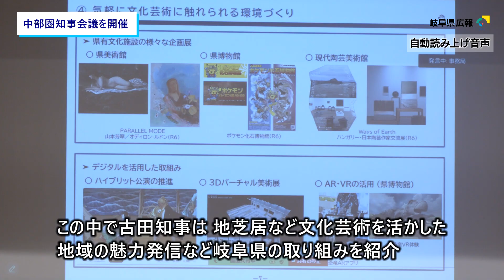第121回中部圏知事会議を開催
中部地方の9つの県と名古屋市で構成する「中部圏知事会議」を、10月30日、多治見市のセラミックパークMINOで開催しました。
会議に先立ち、集まった知事らは開催中の「国際陶磁器フェスティバル美濃’24」の会場を視察し、県現代陶芸美術館の石﨑泰之館長から展示作品の説明を受けました。
会議では「文化を通じた新たな価値の創造」をテーマに、文化芸術の魅力発信や次世代への継承についての取り組みについて情報を共有しました。この中で古田知事は、地芝居など文化芸術を活かした地域の魅力発信など岐阜県の取り組みを紹介し、「県民が地域への愛着と誇りを再確認できるよう、文化行政を進めている」と紹介しました。
また、国への提言をまとめたほか、来年4月に開幕する大阪・関西万博の開催機運を高めようと、協力していくことを確認しました。

《自動読み上げ音声でお伝えしています》